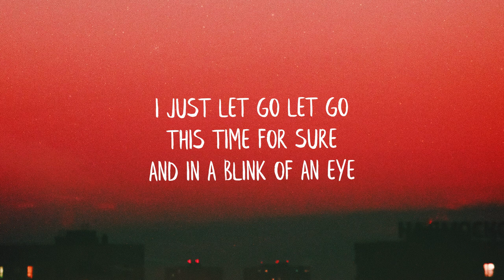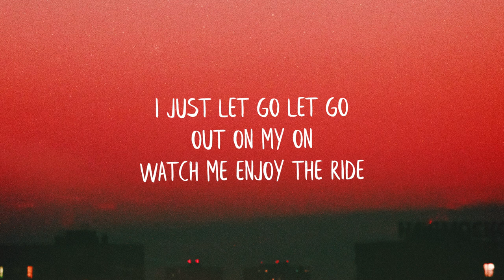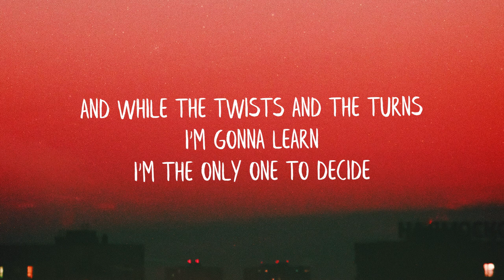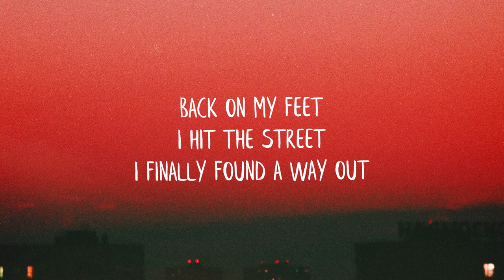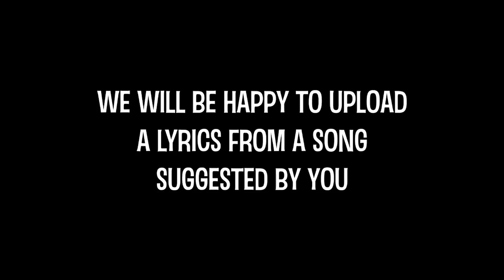Kimberose - Back On My Feet (Lyrics) (Best Version) | I just let go let go this time for sure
Kimberose - Back On My Feet (Lyrics)

LYRICS
Ooh, ooh
All I know, I've been there before
But I ain't sorry, it's plain to see
I just let go, let go
This time for sure
And in a blink of an eye
And yeah, I've made my mistakes
Time to escape
Please come and give it a try
Oh, oh oh, oh, oh, oh
Back on my feet
I hit the street
I finally found a way out
I'm off my knees
See I'm only in to break free
It was a moment in time
I got a new star in line
Ba-ba-ba-ba-ba-ba
It feels so sweet
Ooh, ooh
Cried today, I ain't afraid
'Cause it's up to me to find a new way
To breathe
Out on my on
Watch me, enjoy the ride
And while the twists and the turns
I'm gonna learn
I'm the only one to decide
Ba-ba-ba-ba-ba-ba
Ooh, ooh (everything's all right)
Ooh, ooh, ooh, ooh, ooh (fine)
Back on my feet (ooh, ooh, ooh, ooh)
It feels so sweet (ooh, ooh, ooh, ooh)